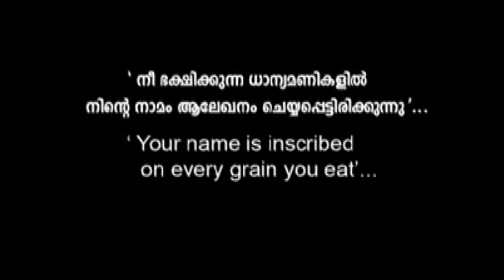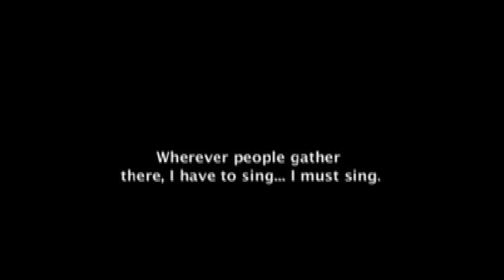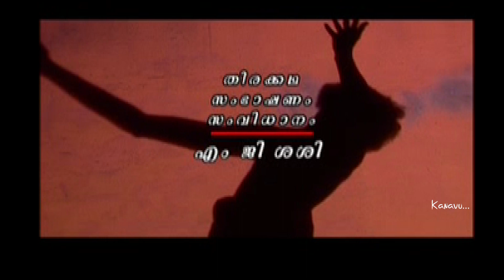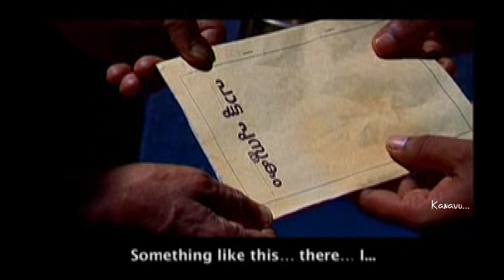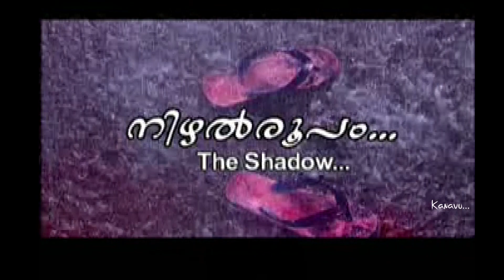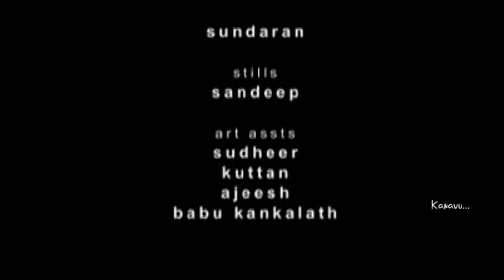നിഴൽരൂപം... | The Shadow... | a film by MG Sasi | Harold Pinter | T G Ravi | KM Unni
നിഴൽരൂപം...

നിങ്ങളുടെ കൺമുന്നിൽ വെച്ച് ഇന്നലെ അയാൾ കൊല്ലപ്പെട്ടു.
തെരുവിലെ പാട്ടുകാരൻ
ഇതാ ഇപ്പോൾ കൊല്ലപ്പെട്ടു.
ഒരു പക്ഷേ... അതെ...
അടുത്ത ഇര നിങ്ങളാകാം.

താങ്ങായി, തണലായി,
എപ്പഴും കൂടെയൊരു നിഴലുണ്ട്.
പക്ഷേ, സ്വന്തം നിഴലിനു പോലും നിങ്ങളെ രക്ഷിക്കാനാകില്ല.

നോബൽ സമ്മാന ജേതാവ് ഹരോർഡ് പിൻ്ററിൻ്റെ
The Last to Go...
എന്ന സ്കിറ്റിനാൽ പ്രചോദിതമായ
നിഴൽരൂപം...